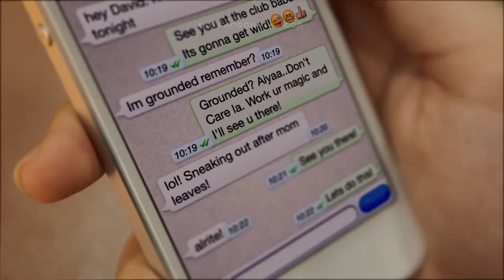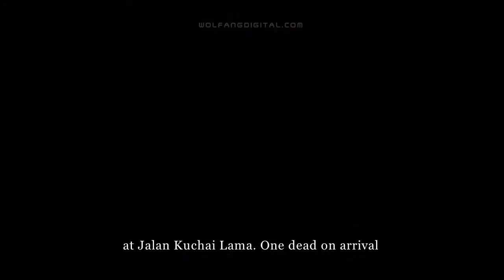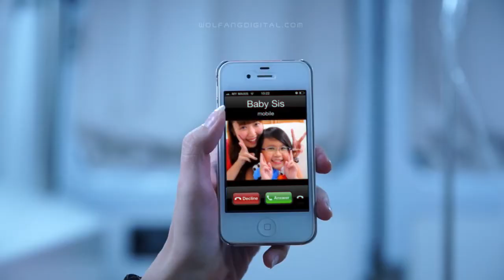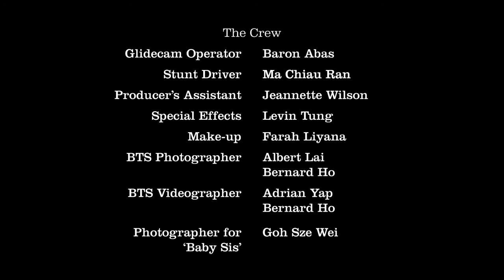Some Stupid Drunk Driver- Short Film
We are film makers.
Sara sneaks out for her first clubbing experience.

To infuse a cinematic quality to this film we chose the Sony A99 with Zeiss 24-70mm and Sony NEX-6 with Tokina 11-16mm. This film is part of the CSR campaign for the world's co-leader in wines & spirits, Pernod Ricard Malaysia.

Color graded and edited with Edius. Visual effects (if you didn't notice them, that means we did an effective job!) with After Effects.